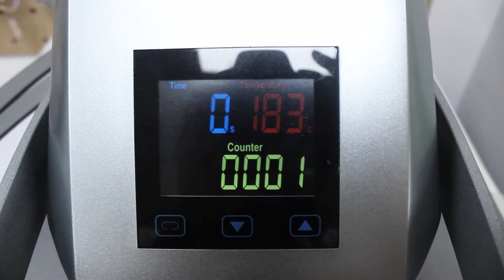Sublimation Blank Water Balloon Photo Frames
Sublimation Blank Water Balloon Photo Frames,MOQ:10PCS,Without Aluminum Palte USD1.69  or  with aluminum plate USD1.89/unit